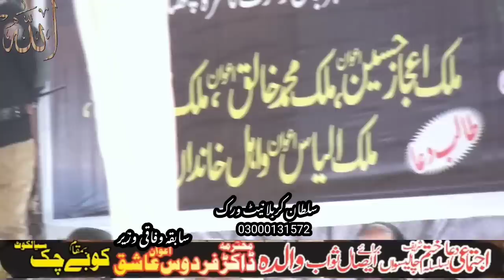ZAKIR MUNTAZIR MEHDI 2023 🕋 سابقہ وفاقی وزیر ڈاکٹر فردوس عاشق اعوان 💚 کی فرمائش پر قصیدہ 🍀